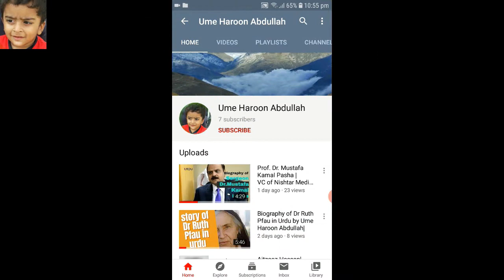Biography of Asifa Bhutto Zardari